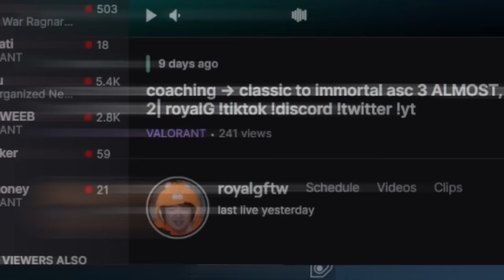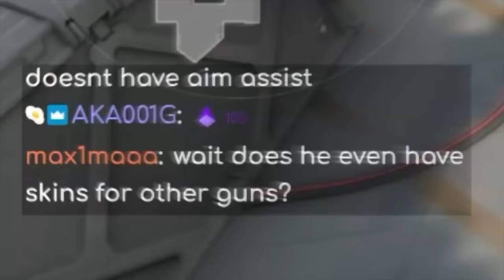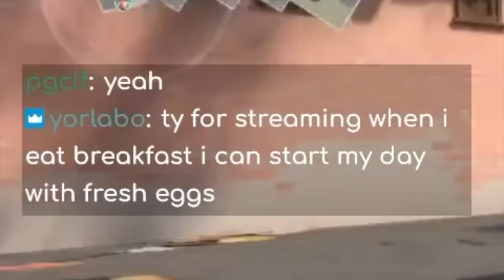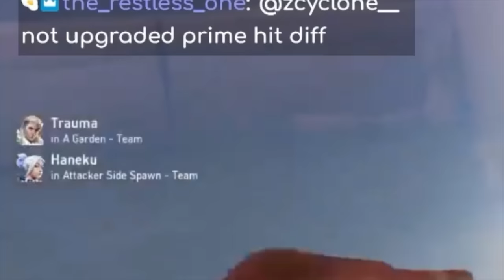This CLASSIC ONLY Player is Destroying IMMORTAL Lobbies... So We Reviewed His Gameplay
🦾Sensitivity: 500 DPI, 0.82 in-game.